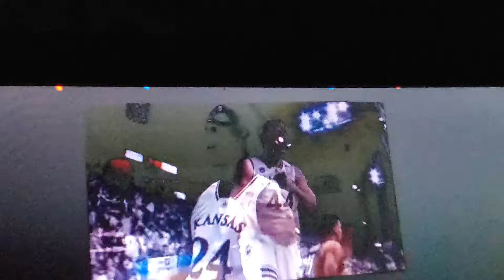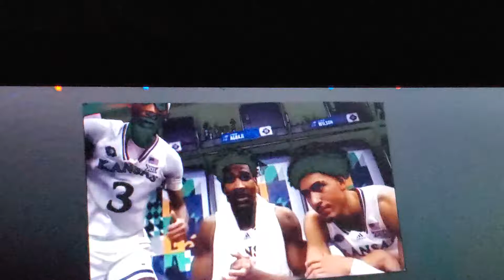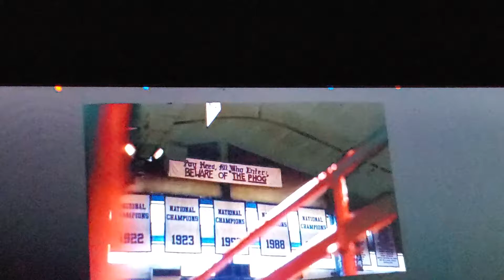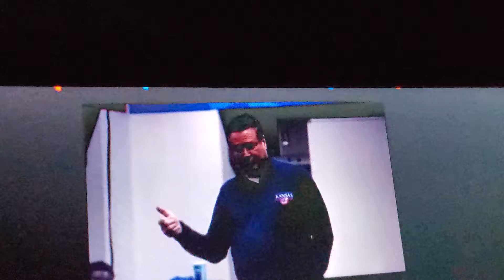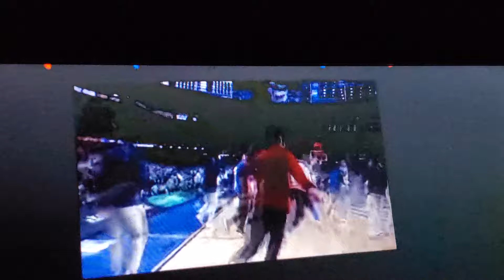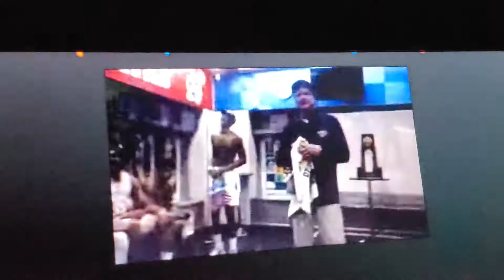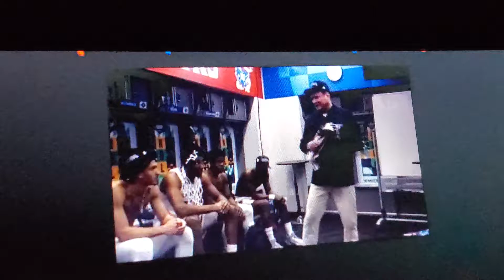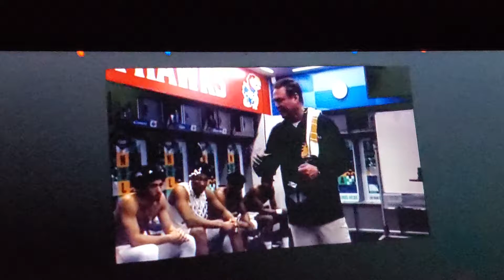2022 KANSAS JAYHAWKS NCAA BASKETBALL NATIONAL CHAMPIONS FINAL FOUR SUMMARY VIDEO & BANQUET SPEECHES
2022 KANSAS JAYHAWKS BASKETBALL NATIONAL CHAMPIONS FINAL 4 SUMMARY VIDEO AND BANQUET SPEECHES